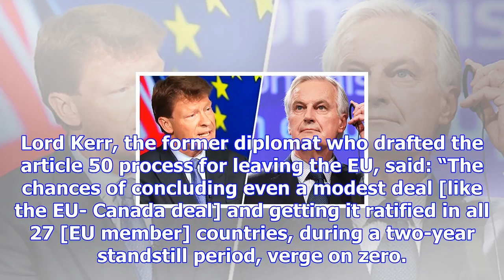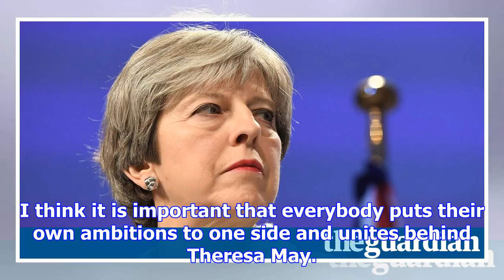Global powers lobby to stop special brexit deal for uk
Theresa May’s hopes of securing a unique post-Brexit trade deal with the EU were under threat on Sat...